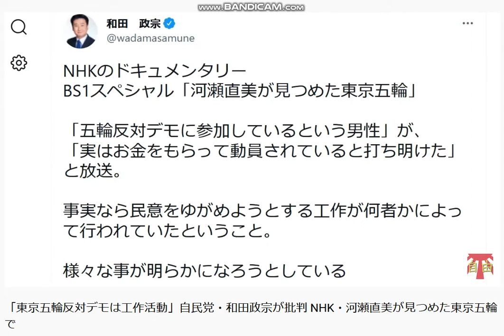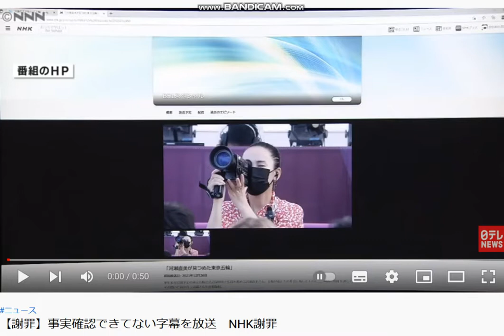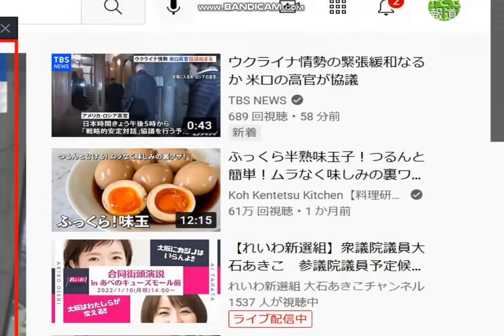ＮＨＫが河瀨直美五輪映画で、五輪反対デモのインチキ放映。謝罪へ。ＮＨＫと自民盗と瓜二つに。ＮＨＫはDappiだ。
ＮＨＫＢＳの河瀨直美特番。視聴者指摘の嵐。ＮＨＫの謝罪。
ＮＨＫ謝罪のニュースは日テレニュースを引用。